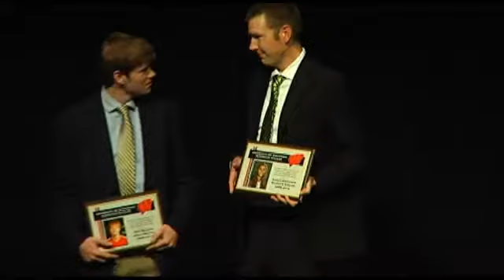2011 Buckingham Awards: Behind the Scenes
A behind the scenes look including interviews and highlights of the 2011 Buckingham Awards